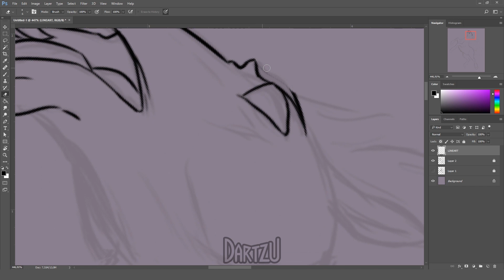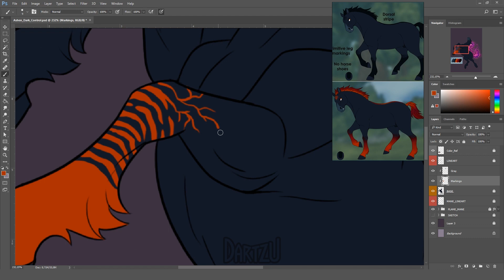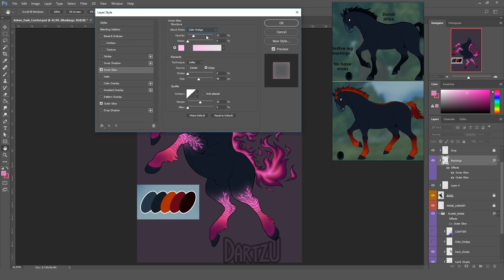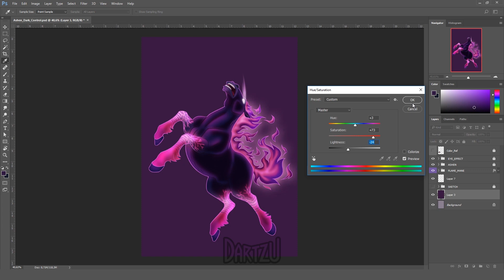Speedpaint - Dark Control - Star Stable Online OC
✿ Links To Finished Piece ✿

Please do not use my art in any way or form without my permission.

✿ Interested in a commission just for you? ✿
Links can be found on my channel's 'About' section ✨

✿ COMMENTS ✿

Ashen, my Jorvik Wild Horse OC in SSO being corrupted by some dark essence. Is it Garnok's or Pandoria's fault? Who knows... 👀
I got really inspired by Zee the Circus horse and her Pandoric form in SSO. I admire the cracks on her legs and the glowing eyes so I wanted to put those features on Ashen too :D

Lately I've been very busy with other art projects so I wanted to unwind a little and draw something simple for myself. Feeling refreshed now! 😊
Also I realized many of my latest pieces feature some fire & flames and I think it has made me more comfortable with drawing them, so that's a big plus! 🔥

✿ Tools Used ✿
Wacom Intuos Pen & Touch Small (drawing tablet)
Photoshop CC 2017 (editing program)
PureRef (reference display tool)
OBS Studio (recording program)
Premiere Pro CC 2015.3 (video editing program)

✿ Music Credits ✿